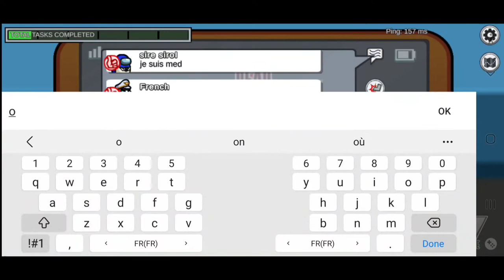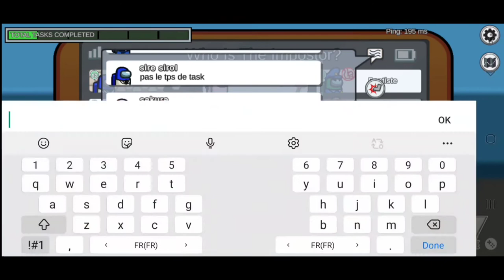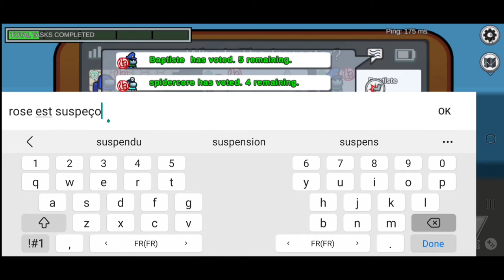Among Us v2021.11.9.5a Gameplay Walkthrough Part 1 - Spaceship [iOS,Android]